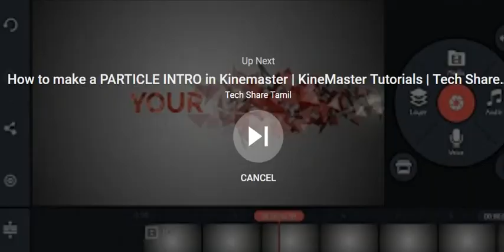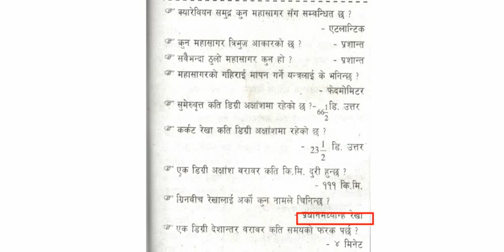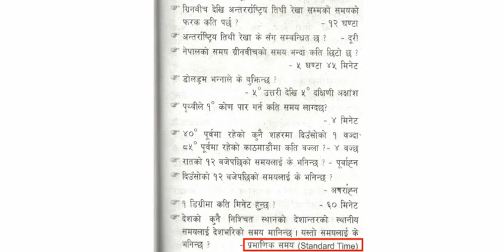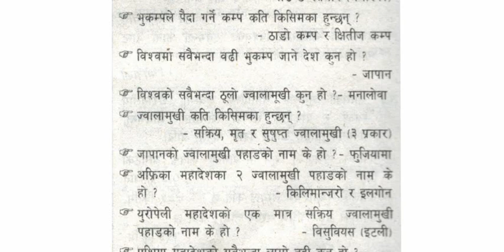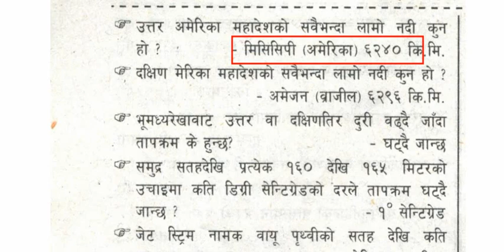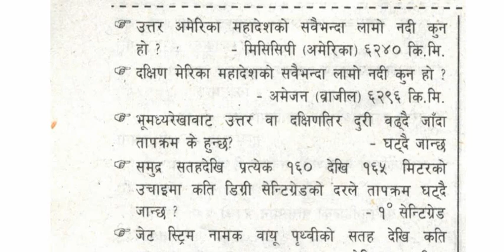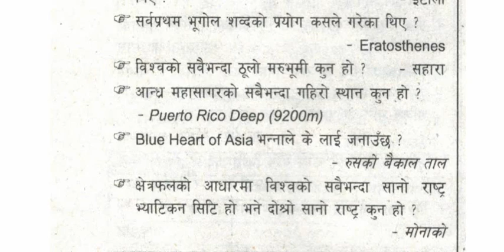World geography | विश्व भुगोल सम्बन्धित सोपानको selected question // Sabaiko Tayari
हाम्रो अघिल्लो भिडियोहरु
ब्रह्माण्डसम्बन्धी सामान्य जानकारी||१०० भन्दा बढी प्रश्नउत्तर|| Nayab Subba - २०७५|| sabaiko tayari

नेपाल वायुसेवा निगम पदपूर्ति सम्बन्धी || Nepal Airlines Corporation Vacancy 2075/76||Sabaiko_tayari

शाखा अधिकृत परिक्षामा सोधिएका १०० प्रश्नोत्तरहरु /Section officer Question-Ans!!Sabaiko Tayari

गोरखापत्र वस्तुगत प्रश्नोत्तरहरु ! २०७५/११/१५ || सुब्बाको लागि महत्योप्रुन - Sabaiko Tayar